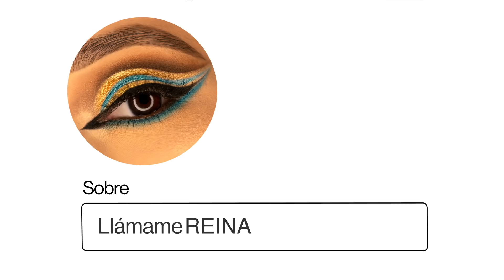Haciendo Historia: Cleopatra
No es necesario utilizar Pinterest para hacer historia, ¡pero tú puedes!